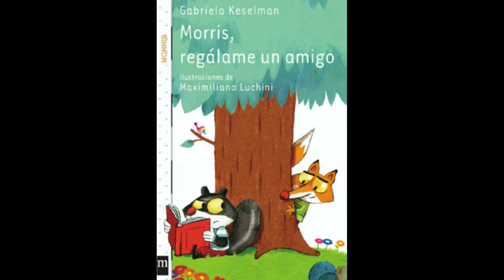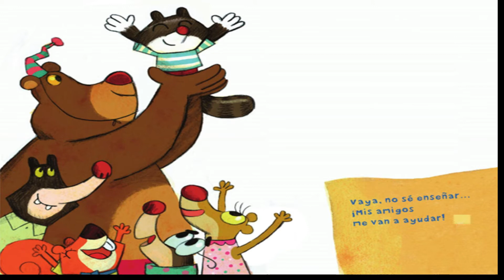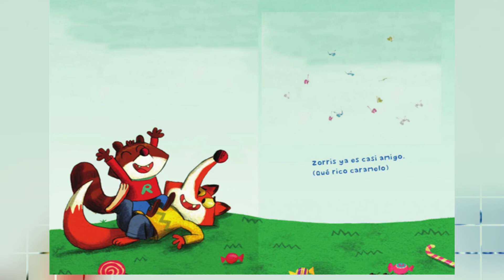Morris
En este jueves de "La Hora del Cuento" nuestra compañera Ale Castillo nos cuenta la historia de un zorro 🦊 que quería hacer amigos 🐻🐥🦝 titulado "Morris, regálame un amigo" de la escritora Gabriela Keselman.